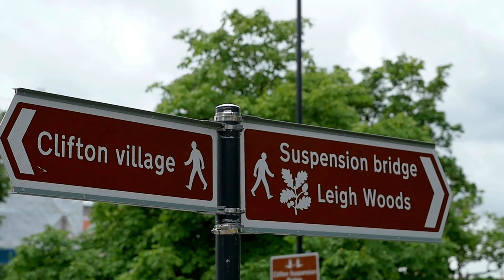Bristol UK: Unveiling the Maritime History and Cultural Wonders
We explore the vibrant city of Bristol, nestled in the heart of the United Kingdom. This educational adventure takes us through Bristol's rich maritime history, uncovering tales of seafaring adventures that have shaped not only Bristol but the character of the entire United Kingdom. We'll stroll through the vibrant streets of Stokes Croft, renowned for its dynamic street art scene, reflecting the creative spirit not just of Bristol but of the entire United Kingdom.

Our journey continues to the iconic Clifton Suspension Bridge, a symbol of architectural prowess not only for Bristol but for the entire United Kingdom. Towering above the Avon Gorge, this engineering marvel offers spectacular views and a glimpse into the engineering achievements of the United Kingdom.

Exploring Bristol's cultural heart, we'll visit the Bristol Museum and Art Gallery, a cultural gem contributing to the diverse tapestry of not just Bristol but the entire United Kingdom. Wander with me through Bristol's Old City, where medieval architecture and modern vitality coexist, providing a living testament to the United Kingdom's evolution over the centuries.

Our adventure concludes at Bristol Harbourside, a hub of leisure and entertainment within the United Kingdom. Join me for a stroll along the waterfront, exploring vibrant restaurants and soaking in the lively atmosphere against the picturesque backdrop of the harbor.